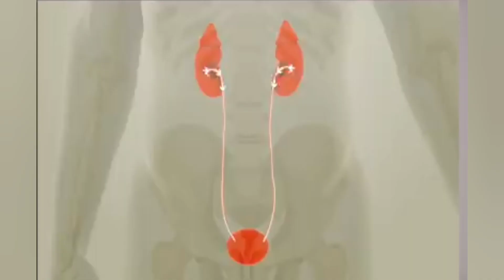Top One Early Pregnancy Symptom Before Ovulation | Pregnancy Signs Before Periods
In this video we will talk about Top one Early Pregnancy Symptom Before Ovulation .After watching this video you will come to know about Very early symptom of pregnancy Which you can notice after your ovulation period and even before missed period. This is one of the very early sign of successful implantation.
Following queries are answered in this video about Very Early pregnancy symptoms :- successful implantation early sign of successful implantation implantation symptoms
implantation symptoms
 early symptoms of pregnancy signs of pregnancy pregnancy symptoms before periods pregnancy symptoms after ovulation pregnancy symptoms one week before pregnancy pregnant hone ki nishaniyan
pregnancy symptoms symptoms of pregnancy
early pregnancy symptoms
pregnancy sings
day one pregnancy symptom pregnancy symptoms on first day of pregnancy
pregnancy symptoms in first week of pregnancy
frequent urination
frequent urination pregnancy symptom frequent urination early symptom of pregnancy
bar bar urine aana
bar bar peshab ana
bar bar peshab ana ki wajasymptoms of pregnancy in first month. pregnancy symptoms before missed period. pregnancy symptoms in hindi. Symptoms of Pregnancy week 1
first 72 hours of pregnancy symptoms. very early signs of pregnancy 2 week. 3 to 4 weeks pregnant symptoms. very early signs of pregnancy 2 week. 4 week pregnant symptoms. early pregnancy symptoms.
1 month pregnant symptoms.
 first week pregnancy symptoms.
one month pregnant.
1st week pregnancy symptoms.
1st week pregnancy symptoms.
1 to 2 weeks pregnant symptoms.
 first week of pregnancy symptoms.
2 to 3 weeks pregnant symptoms.
2 to 4 weeks pregnant symptoms.
signs of pregnancy
 Top symptoms of pregnancy
symptoms of pregnancy in first month.
Top symptoms of pregnancy pregnancy symptoms week 1. गर्भावस्था के लक्षण
garbhaavastha ke lakshan pregnancy ke shuruati lakshan pregnancy ke lakshan

first 4 weeks of pregnancy symptoms
first four weeks of pregnancy
first week of pregnancy
pregnancy 1st week symptoms
pregnancy week 1 to 4 symptoms
pregnancy week 1 to week 4 symptoms
pregnancy week one to week four
1 week pregnant symptoms
1 week pregnancy symptoms
one week pregnancy symptoms
1 week pregnant pregnantsymptoms
1 week pregnant symptoms
2 week pregnant symptoms
3 week pregnant symptoms
4 week pregnant symptoms
1 week pregnant symptoms
garbhavasta,
garbhavastha k lakshan
symptoms
pregnancy
prgnancy symptoms
3 to 4 weeks pregnant symptoms
 4 weeks